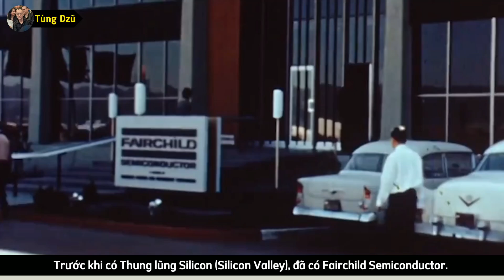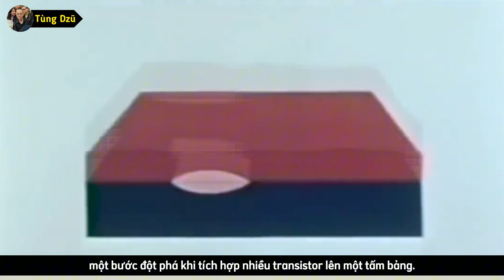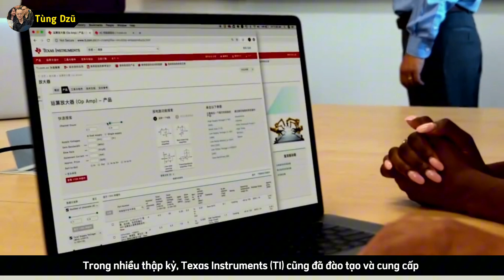Silicon Valley: Hai ông tổ Fairchild & Texas Instruments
Fairchild Semiconductor và Texas Instruments (TI) không chỉ là những cái tên lớn trong ngành công nghiệp chip mà còn được xem là khởi nguồn của Thung lũng Silicon. Từ sự ra đời của transistor silicon đầu tiên đến ảnh hưởng toàn cầu của 'Tám kẻ phản bội' và các công ty công nghệ như Intel, AMD, TSMC, video này sẽ giúp bạn hiểu rõ hơn về hành trình phát triển của hai công ty tiên phong này. Hãy khám phá câu chuyện đầy cảm hứng và những dấu mốc quan trọng của ngành công nghệ chip!